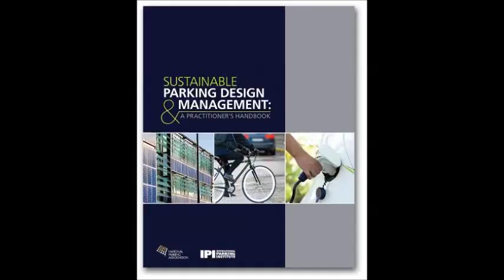Smart Parking: A Cornerstone of Smart Cities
FutureStructure provides a new framework to help public sector leaders think and act more like system engineers.  By thinking about cities as systems of systems, our FutureStructure initiative helps convene and change the conversation around the interrelated parts that make our communities work.

Bumper music: "Parking Lot Party" written by Lee Brice, Thomas Rhett Akins, Rhett Akins, Luke Laird